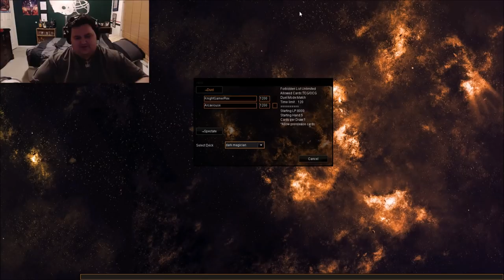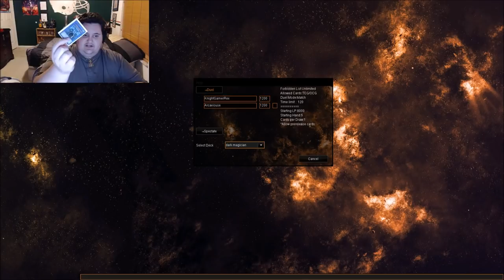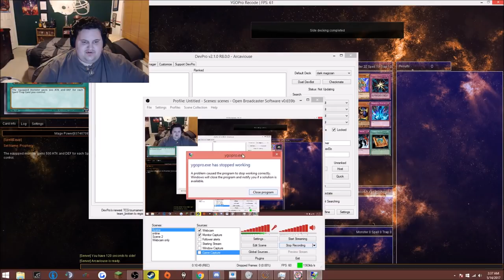| Yugioh | YGODevPro: E1 - Funniest Rage Ending ever!!!